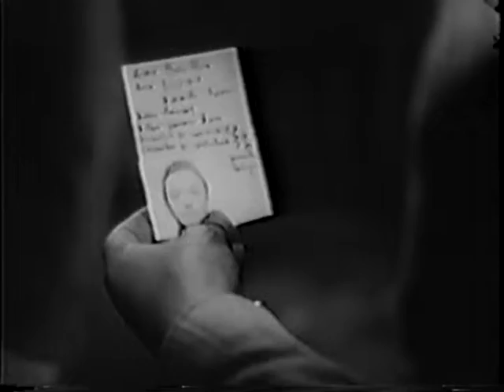Wicked City / Hans le Marin - Part 2 -